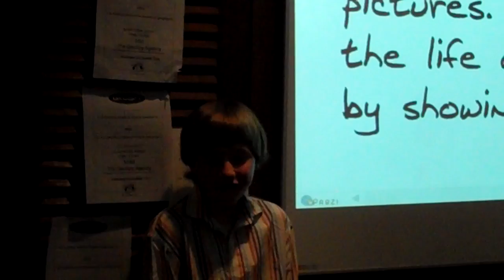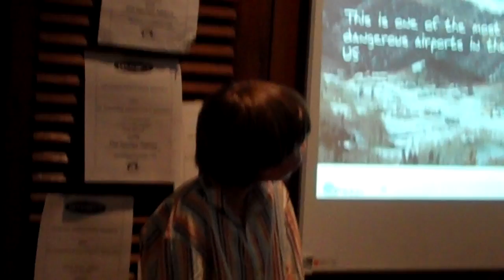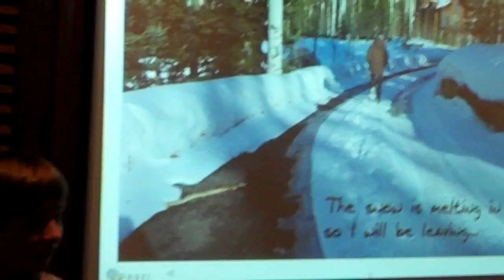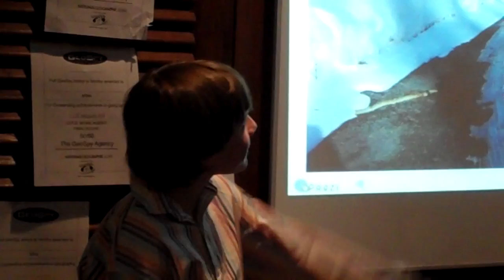Mitchells Presentation The Life of Telluride